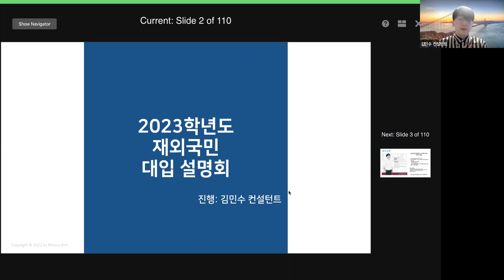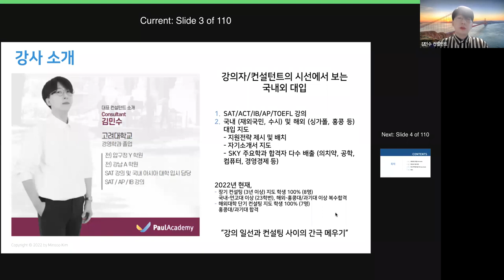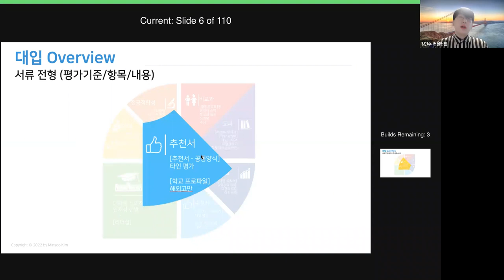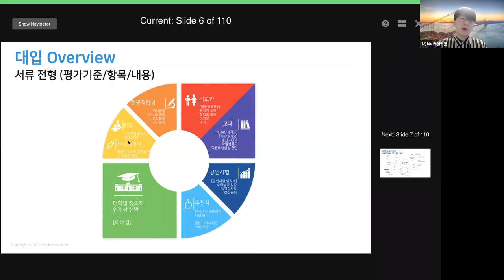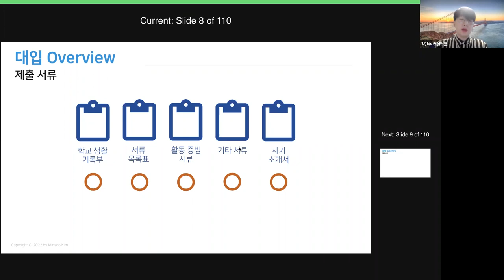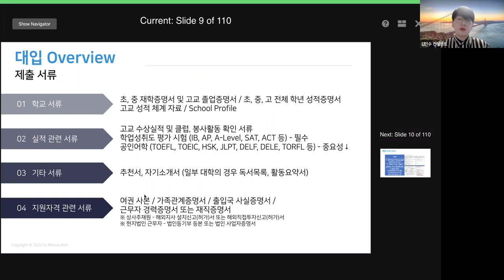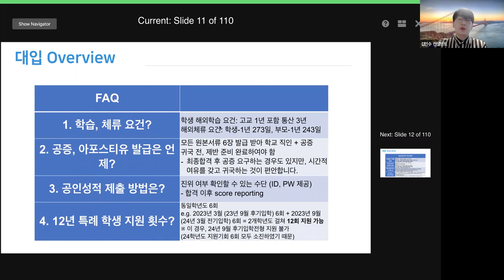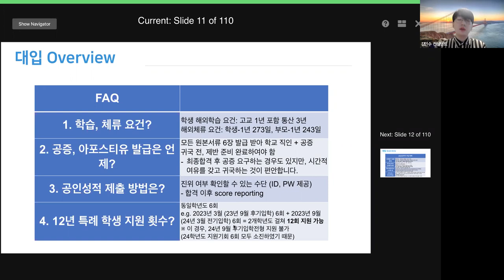EP1 intro 및 재외국민 서류전형 평가요소와 FAQ